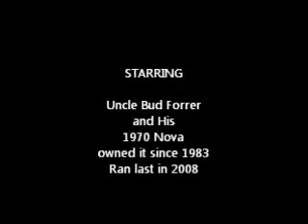Nova movie april 1 12.wmv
1970 Nova I have owned since 1983. Evan and I got it running today April 1st 2012. Evan had lessons on cleaning and setting Ignition points. In 1988 ish Dawn said I should keep it!